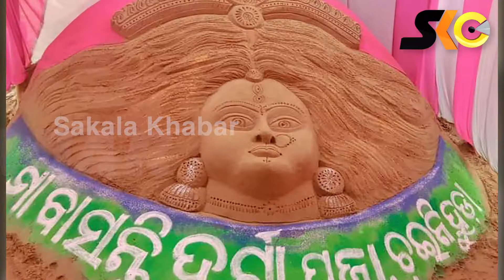ଧାନରେ ୩ ଫୁଟର କୋଣାର୍କ ମନ୍ଦିର ନିର୍ମାଣ କଲେ ଯଶୋବନ୍ତ ମଲ୍ଲିକ || sakala khabar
ଧାନରେ ୩ ଫୁଟର କୋଣାର୍କ ମନ୍ଦିର ନିର୍ମାଣ କଲେ ଯଶୋବନ୍ତ ମଲ୍ଲିକ